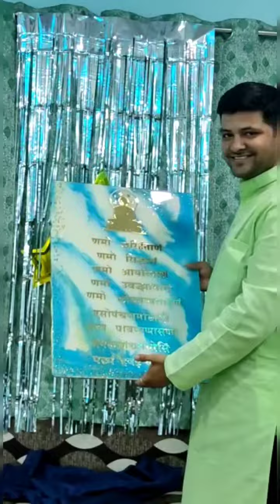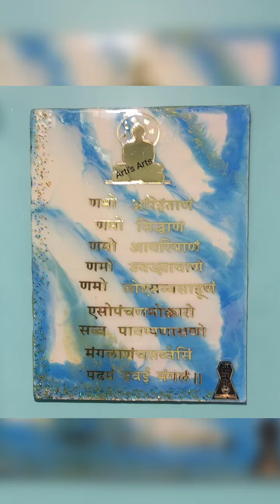Special Birthday with Funny Cake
Without fondant theme cake